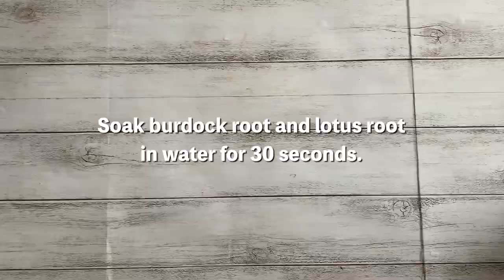Kenchinjiru (Japanese Zen Vegetable Soup)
"Kenchinjiru" is a famous Zen temple cuisine. Lovingly made with only plant-based ingredients, this authentic Japanese Vegetable Soup is rich and delicious. Check out the detailed recipes and cooking videos to learn how to bring out the rich flavor using only natural plant-based ingredients! Set it aside after boiling to bring out the vegetables' Umami taste for a more delightful finish. This recipe uses vegetable stock covered in a different recipe. Please refer to the recipe for Shojin Dashi broth.